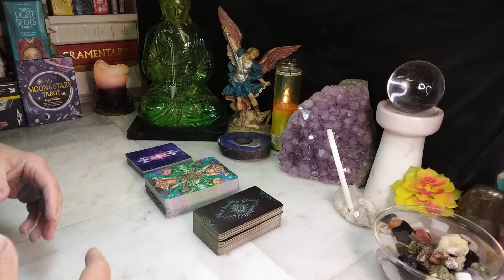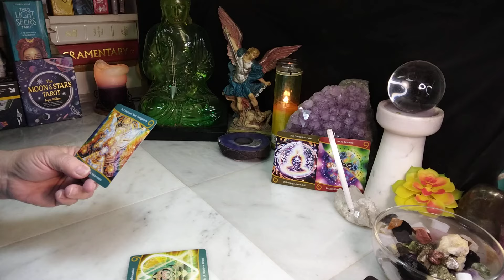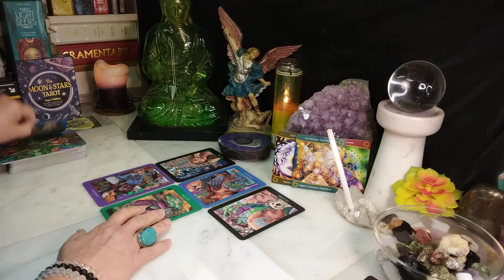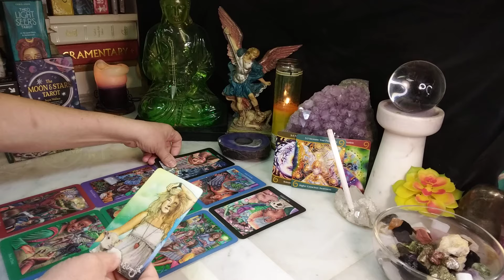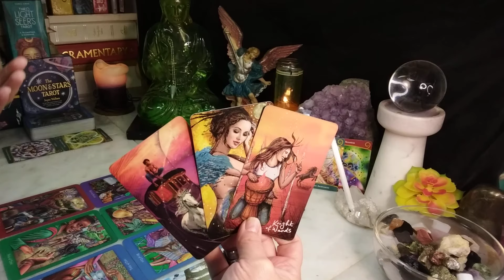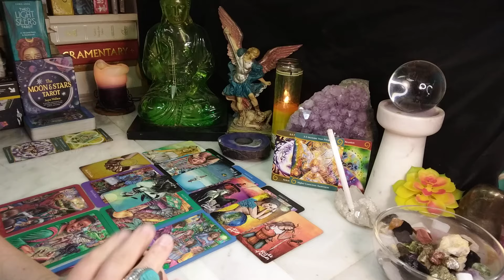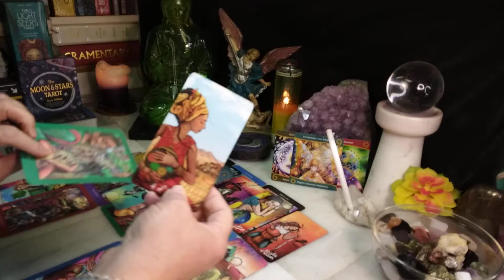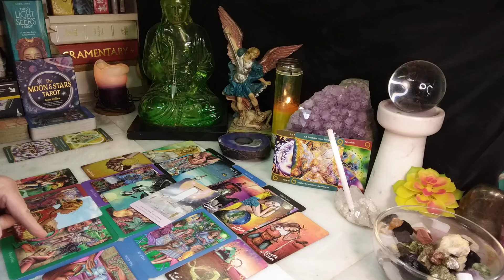AQUARIUS Twin Flames Already In Union, What To Expect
Video Request 00:00
Oracle Reading 01:00
Tarot Reading 04:20
Bonus Card 18:00